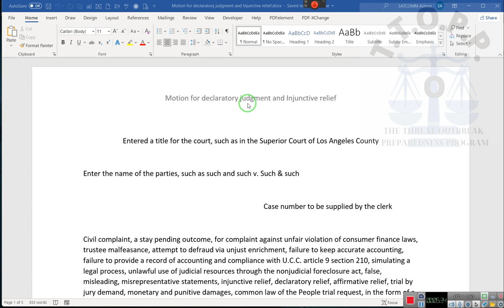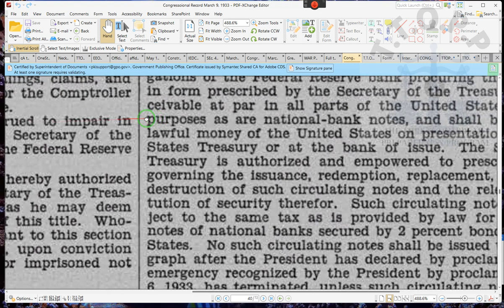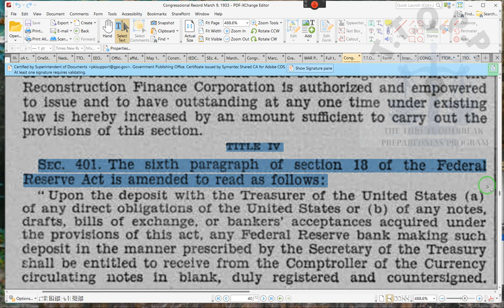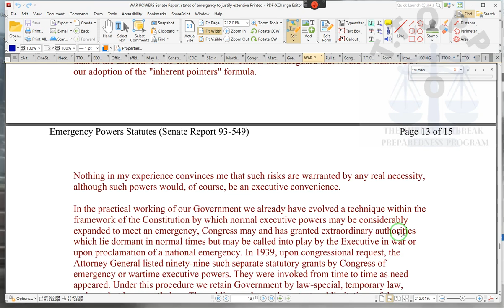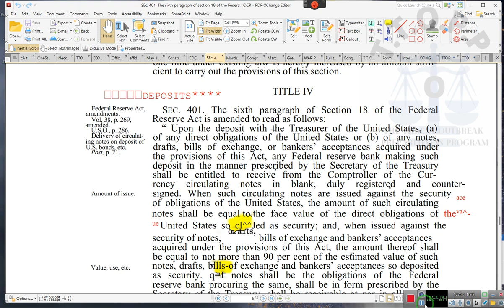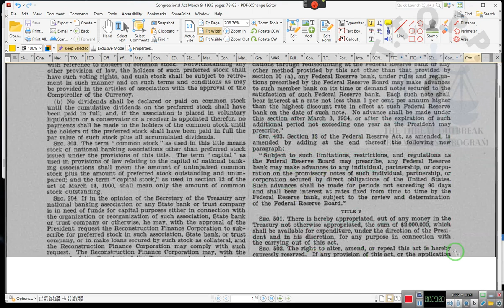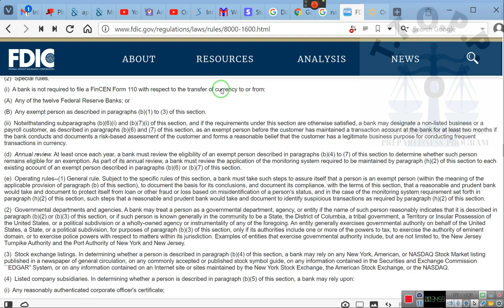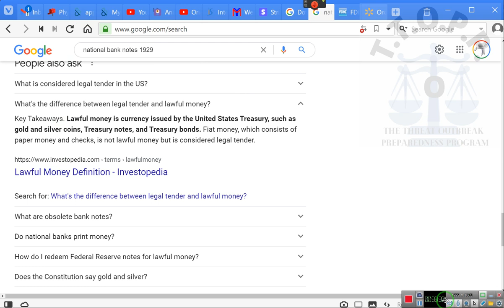If this is true than you need this~RR~ 2022 07 19